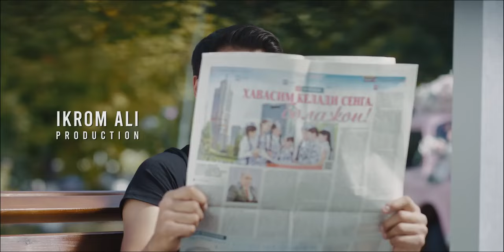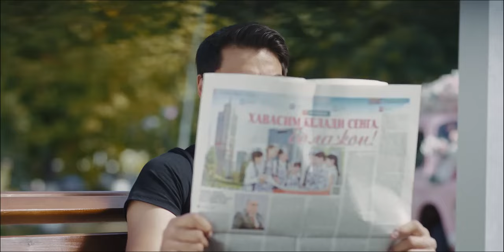Janob Rasul Hayot mani qiynadi xit 2023